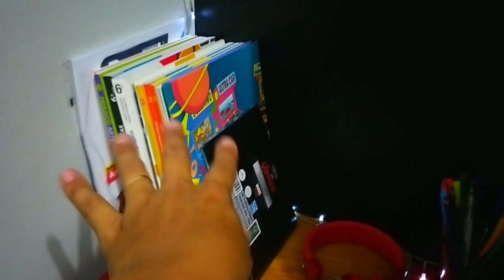Cantinho de estudos / Quarto dos meninos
Me chamo Lidiane Cristina, tem 31 anos ,sou casada,mãe de 3 meninos🥰
Aqui quero mostra um pouco da minha rotina,organização de casa e tbm faço Diy gastando pouco e muito mais...

Recado importante: 👇

• Comenta 💬🥰
• Se você e novo por aqui se escreva no canal e vem fazer parte da nossa família 😍♥️

   Um super beijo e até o próximo vídeos se Deus quiser 🙏🙏🙏